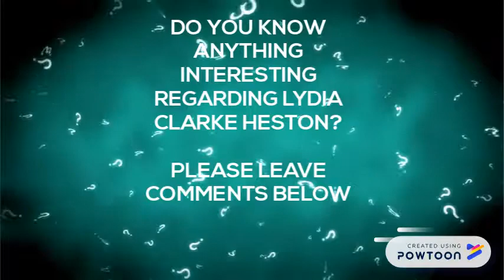FACTS ABOUT LYDIA CLARKE HESTON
WAS SHE JUST AN ACTRESS?
HOW DID SHE BECOME FAMOUS?
TO FIND OUT CHECK OUT THIS VIDEO